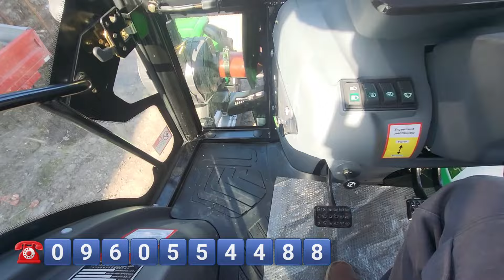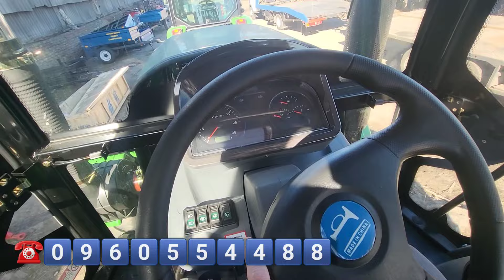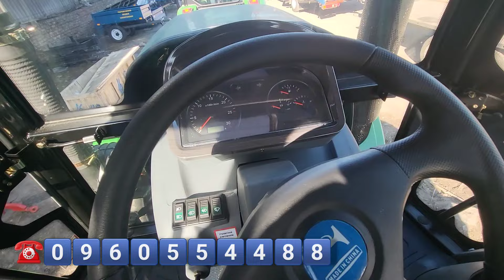ОТО МОЩЩА! Ката KF 1104 - Весь савок в утиль 🔥🔥